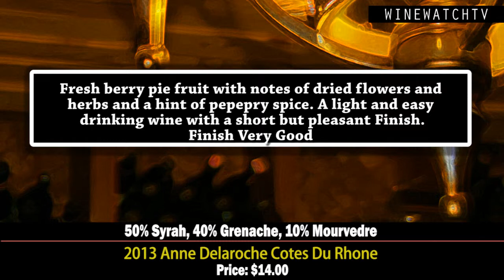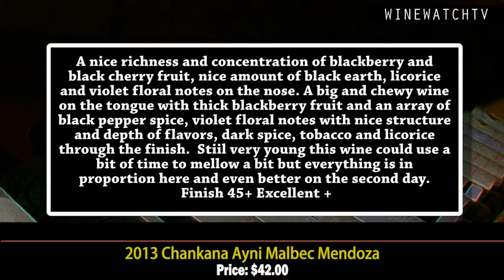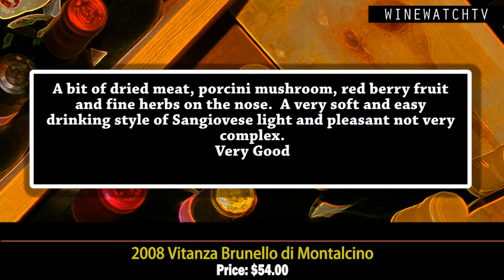What I Drank Yesterday Bressia Lagrina, Anne Delaroche, Cusi, Chakana and Vitanza